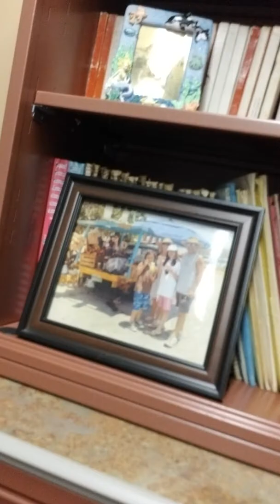Chapter 1 Introduction to Comparing Media from Around the World